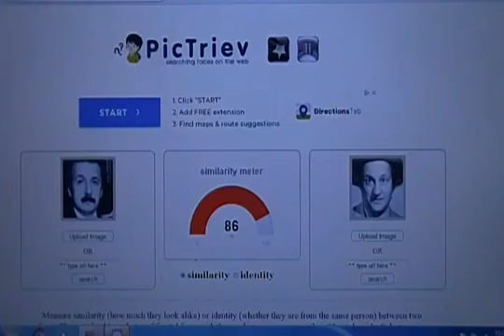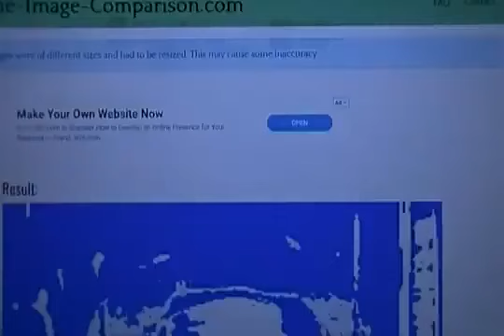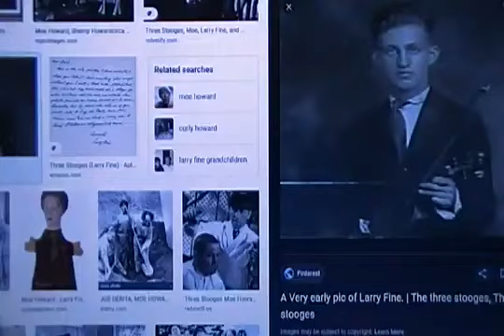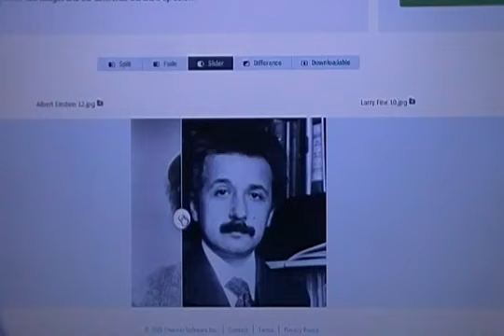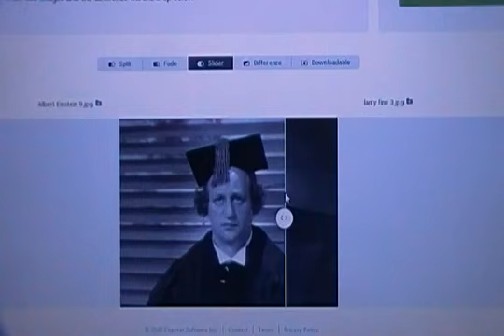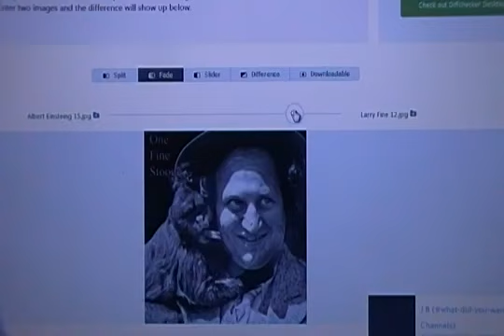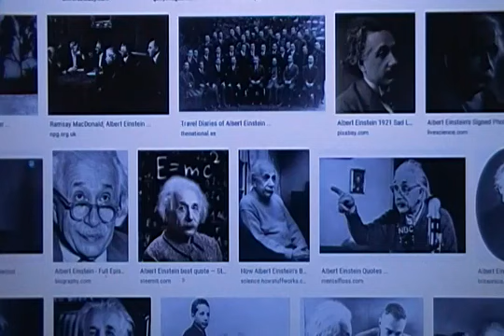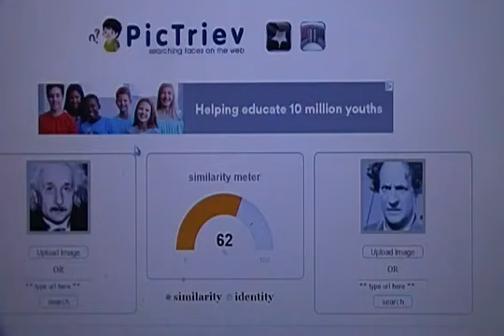Fine Played Einstein